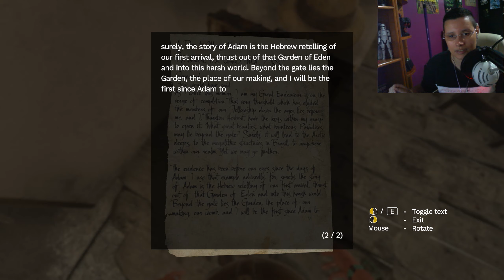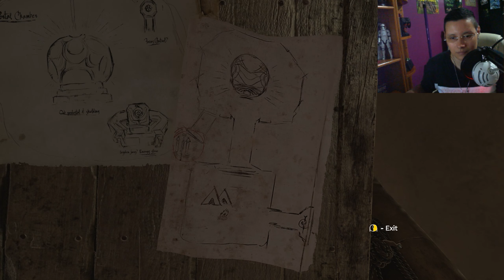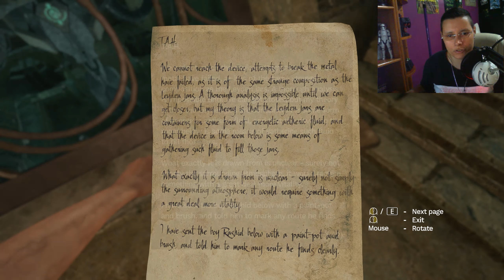MAZE OF HORRORS! | Amnesia: Rebirth - Part 8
►PSN: AccursedHoonter